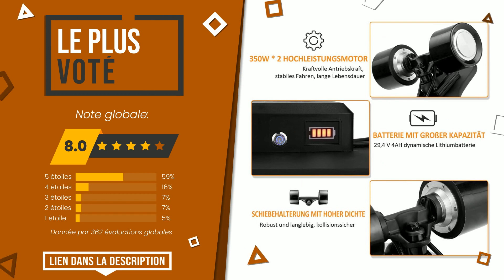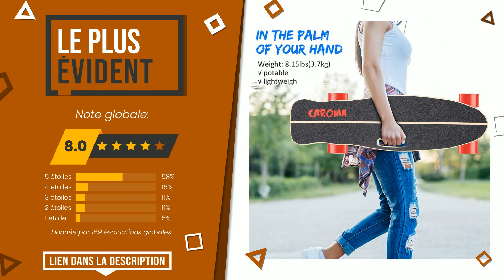Skates électriques - Top 3 - (BonChoix)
📣 Liens 'Skates électriques' dans cette vidéo:

✅ LE PLUS VOTÉ: Caroma Skateboard électrique,90cm Longboard électrique avec ...

✅ LE MEILLEUR: Caroma 90cm Skateboard électrique, Longboard électrique avec...

✅ LE PLUS ÉVIDENT: Caroma Skateboard électrique pour Adultes,Longboard électriq...

Index:
00:00 - Intro
00:05 - Caroma Skateboard électrique,90cm Longboard électrique avec ...
00:32 - Caroma 90cm Skateboard électrique, Longboard électrique avec...
01:02 - Caroma Skateboard électrique pour Adultes,Longboard électriq...